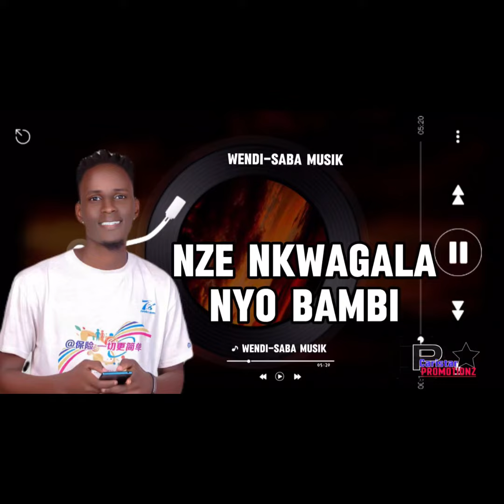Saba muzik (Official Music Lyrics video Out!!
"Wendi" is a vibrant and upbeat song that will surely make you want to dance! With its catchy melody and infectious rhythm, this track is perfect for parties, road trips, or just when you need a mood boost. Let the music take you on a journey and brighten up your day! Enjoy the music and let the good vibes flow!